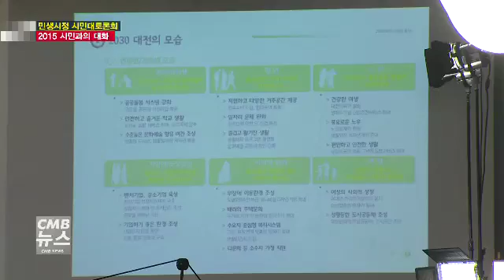[리포트] 시민과의 대화, 서민생활 10대 시정 시민대토론회... 서민들의 살림살이를 살피다!